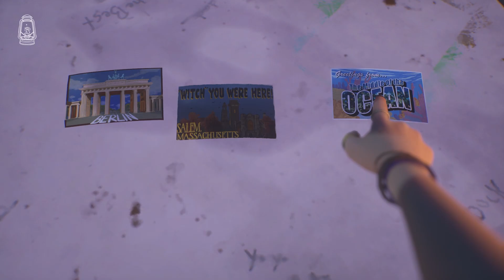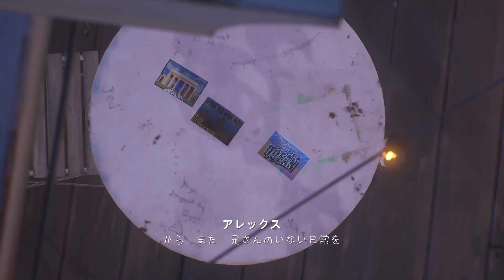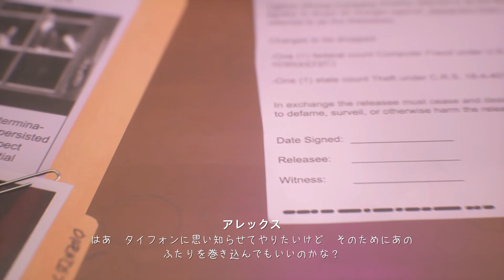#10 しっかりめのキスと事件の本当の黒幕【ライフイズストレンジトゥルーカラーズ 実況】※ネタばれ注意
※ストーリーのネタばれ注意

鳥肌えぐすぎるまじでこのゲーム
物思いにふけてる時と感情の差激しすぎて風邪ひくねんけど